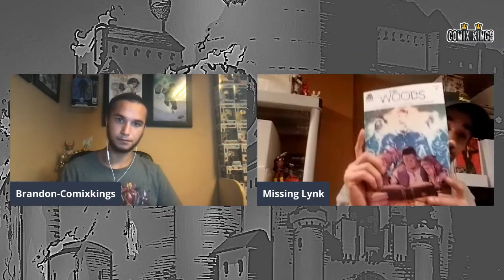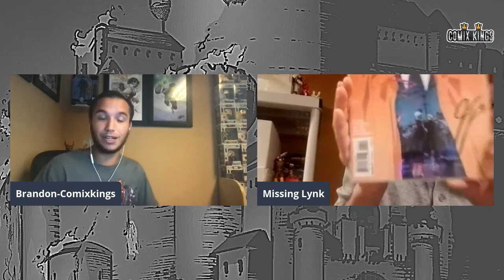Before SIKTC James Tynion IV Wrote... | COIR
Welcome to Crisis on Infinite Rants with member of the show Stefan aka  Missing Lynk! On this show we will be discussing comic news and a variety of fun comic book topics!  On todays show we will discussing all the books James Tynion IV wrote before SIKTC! Hopefully you guys are able to find a book here to pickup and dive into!

Batman Eternal

Detective Comics

The Woods

Big shout out to my PCP Army Bad Batch Family!